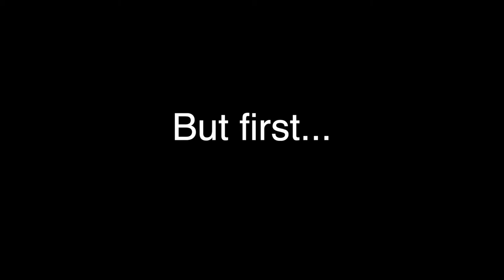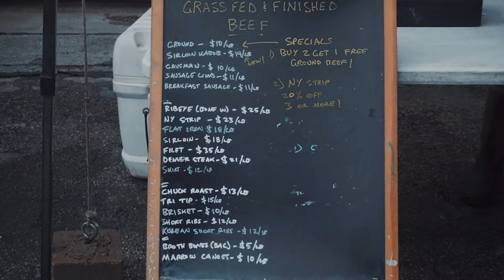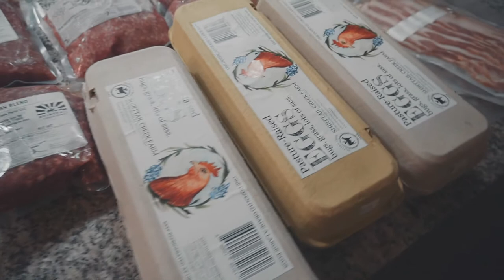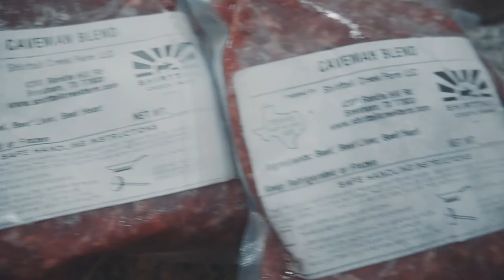I BOUGHT 5LBS OF MEAT FOR HOW MUCH!?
Today I show you into my Hyrox training and how I get my groceries. If you're looking to go carnivore you're going to want to see how I make it affordable! Enjoy!

To Book a Free Call with me for the possibility to have me as your coach, click here=

Today's Topics ►
Training Session, Carnivore Diet, Grocery Haul